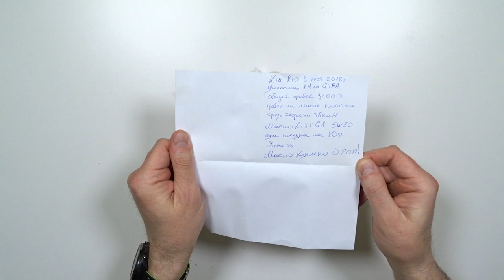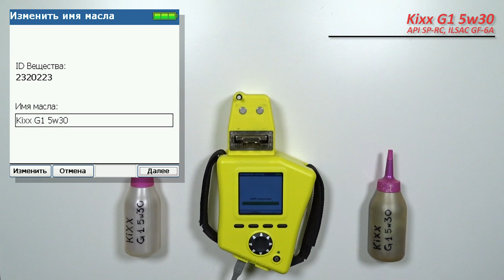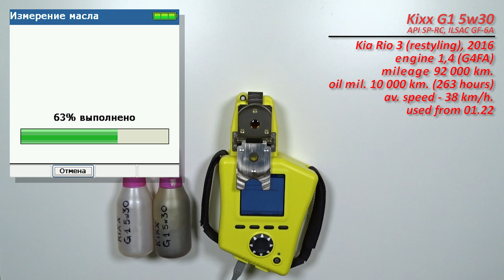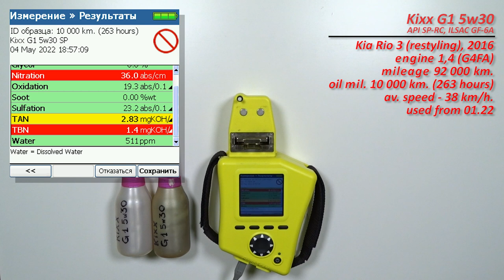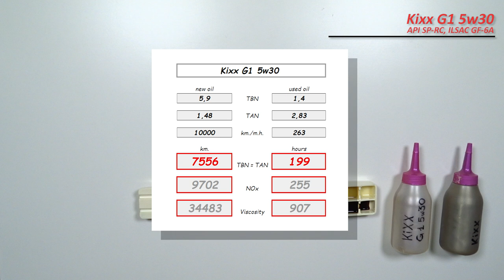Kixx G1 5w30 (отработка из Kia, 10 000 км , 263 моточаса, бензин).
Виталий из Нижнего Новгорода, прислал образцы масла Kixx G1 5w30 SP

приобреталось на OZON.

свежее и отработка с пробегом 10 000 км. (263 моточасов).
Масло использовались в  автомобиле Kia Rio 3 (рестайлинг), 2016.
с двигателем 1,4 (G4FA, бензин).
масло использовалось с января 2022 г. (поездка на юг).

Благодарю Виталия за предоставленные образцы и помощь каналу!